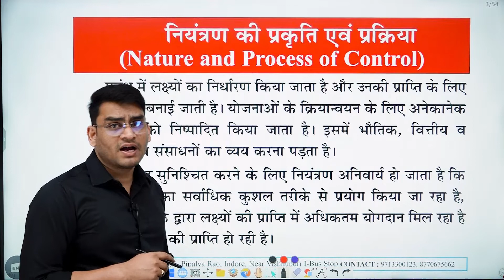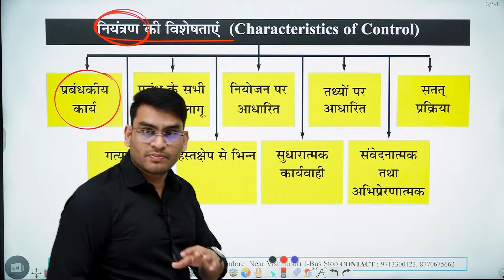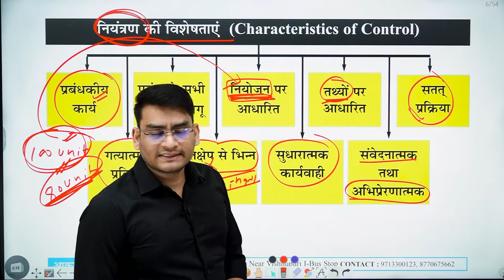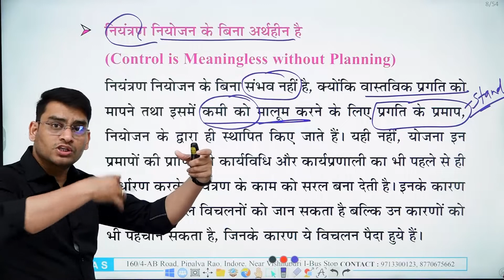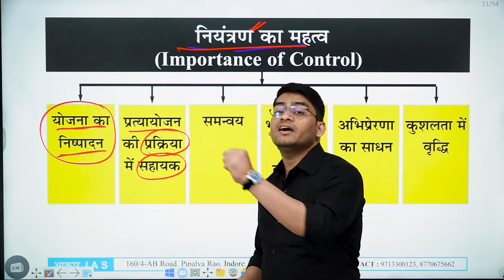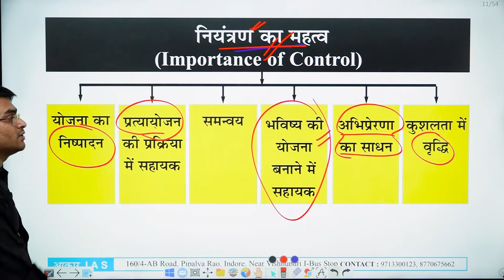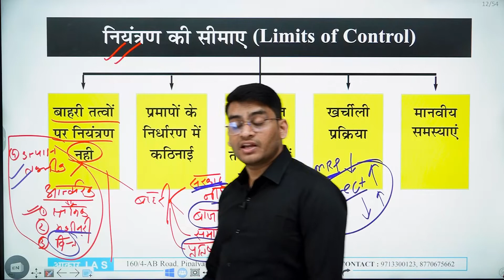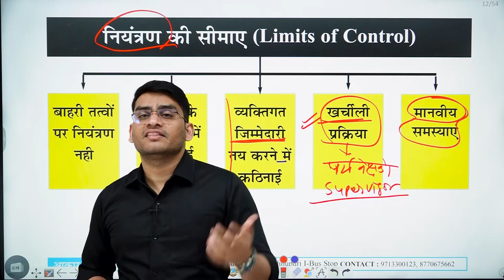|| पटवारी || सामान्य प्रबंधन || नियंत्रण (परिभाषा, विशेषताएँ, महत्व, सीमाएं)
सामान्य परिचय पटवारी एवं ग्रुप-2(सब ग्रुप-4) परीक्षा।। सामान्य प्रबंधन एवं वित्तीय प्रबंधन ।। सामान्य  ज्ञान।। विज्ञान।।हिन्दी।। अंग्रेजी।।गणित।। तार्किक योग्यता।। कम्प्यूटर।।
Online Test Series for Group - 2 (Sub Group - 4) And Patwari only 400 Rs. Demo Test available On Aakar IAS Aplication. Starting Date 15/12/2022 Timing 5PM.